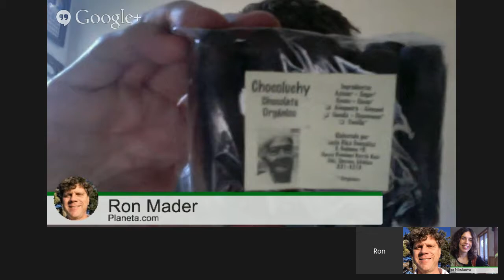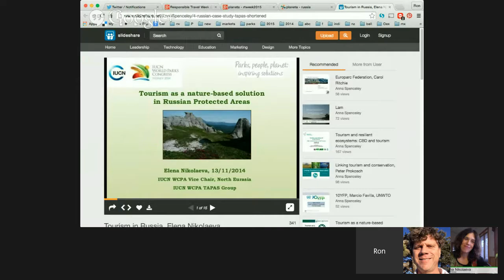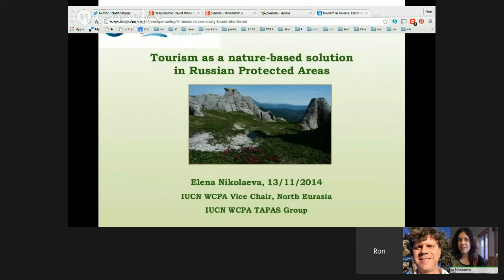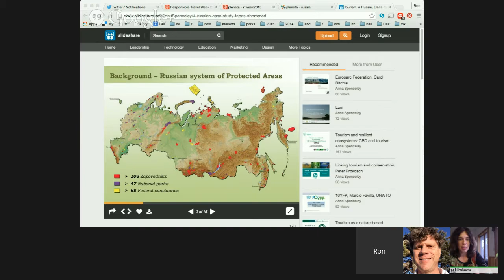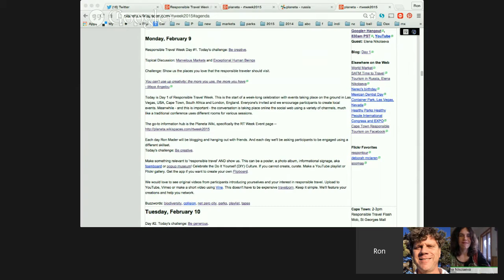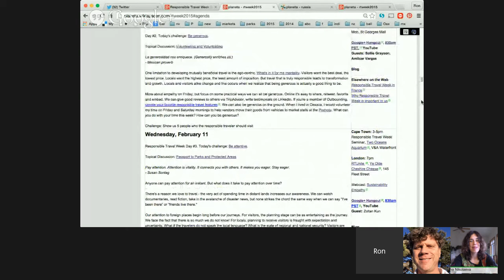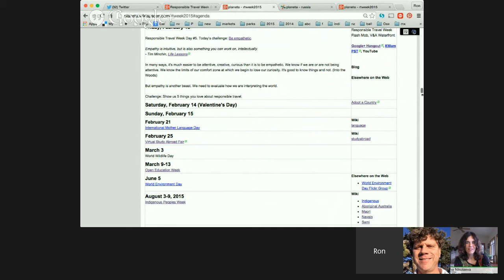Responsible Travel in Russia's Parks and Protected Areas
Day #1 of Responsible Travel Week!